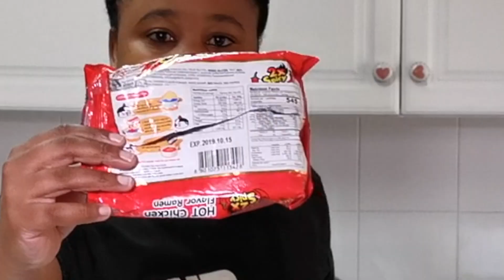Spicy Noodle Challenge: eating noodles my ex gave me a year ago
I've been single for a year and to commemorate, I ate one year old noodles my ex gave me.